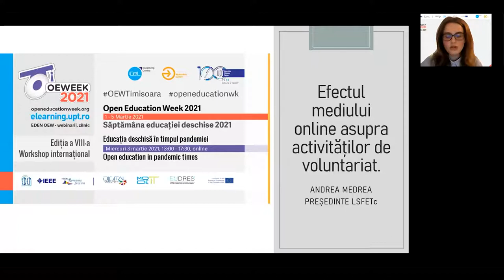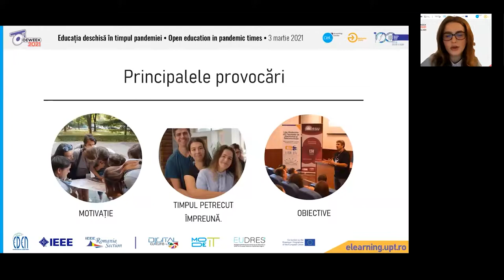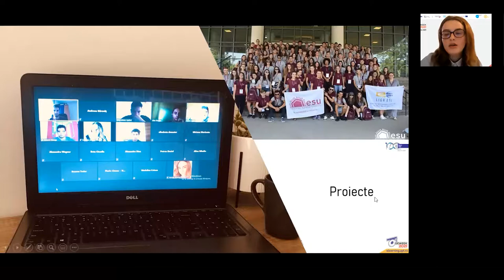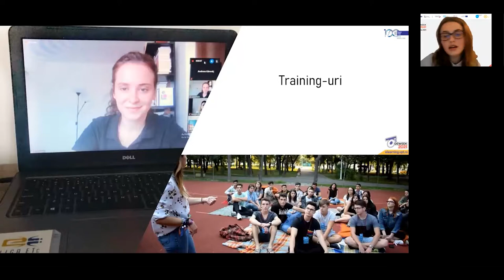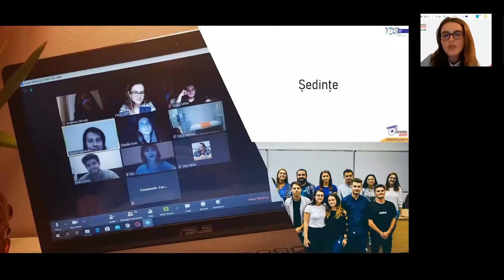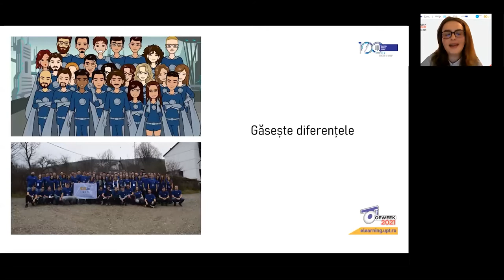#8 OEW 2021 - Andrea Medrea - Efectul mediului online asupra activităților de voluntariat